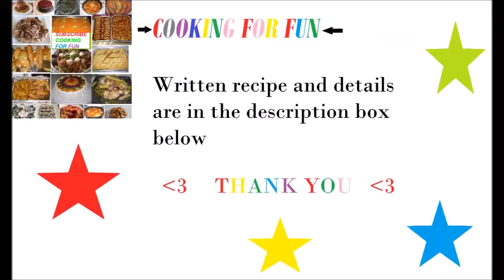Meatloaf Stuffed Butternut Squash /القرع الاصفر او اليقطين المحشي باللحم والبيض المسلوق / Recipe#174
This is a delicious and elegant dish that you can serve to your loved one in a special occasion. You can change ground meat by using any meat of your choice and also you can omit eggs if you are allergic to it.  You can replace eggs with sauteed vegetables or just with meat.

Ingredients :

For the filling :

1 lb ground meat or any meat your prefer
1/4 cup bread crumbs
1/4 cup chopped finely onion
1 Tbsp minced garlic
1 Tbsp 7 spices or allspice
1 tsp salt or to taste
You can add black pepper if you like about 1/2 tsp
1 egg

Mix all the ingredients very well and set aside.

1 medium size butternut squash
4-6 boiled hard eggs depends on the size of the squash

Steps:

1-Wash and dry butternut squash and cut into half.
2-Remove seeds and strand.
3-Core with sharp knife the rest of the squash so it is all has same depth as the seeds whole. Try your best. It shouldn't be perfect.
4-Sprinkle a little of salt, pepper and cinnamon.
5-Fill the two halves with the filling. You may not use all the filling depend on the squash size.
6-Arrange longwise 4 to 5 hard boiled eggs in one half. I suggest you to cut a little of both ends of the eggs so when you slice into it, you will not end up with white part of the egg.
7-Close and tie the two halves with cooking thread. Press the two halves together hardly. Some of the filling will come out from the sides remove it and even it out as much as you can and tie firmly.
8-Bake in any baking dish at 400 F for about 1-1 1/2 hour or until the squash is very tender. You can insert a long knife or skewer to check it all the way down for doneness.
9-Cover for about 10-15 minutes before you can slice into it.
10-Slice into thick slices and serve over spicy rice that can be garnish with fried slivered almonds and raisins along with simple salad.

Note: I had some extra filling so I made a small meatballs and fried them in a small pan and served them on top of the rice as a garnish along with almonds and raisins.

Google+:-